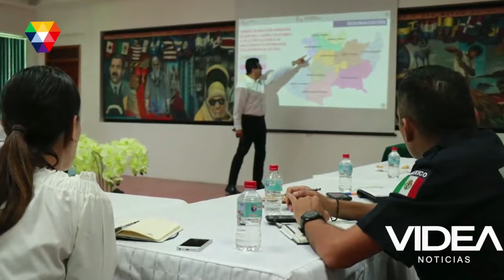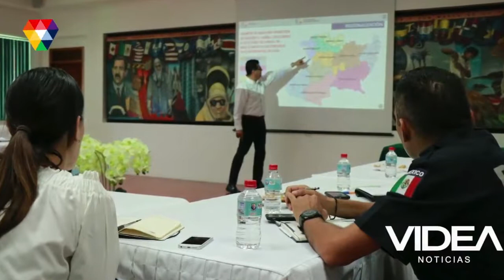VIDEA Noticias 9 Octubre 2017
-Entregan licencias de manejo a trabajadores
sindicalizados del municipio.
-Director de Educación hablara respecto a las
conferencias contra la violencia de genero.
-Habrá Ayuntamiento Infantil La Piedad
2017.
-Rehabilitan carreteras y calles en el
Municipio de Penjamillo.
-Alista SSP Plan Integral de Seguridad para
la ZEE.
-Promueve Semigrante políticas públicas
para indígenas michoacanos en EU.
-Arranca Gobierno del Estado programa
“Tinta Esperanza” contra el cáncer de
mama 2017.